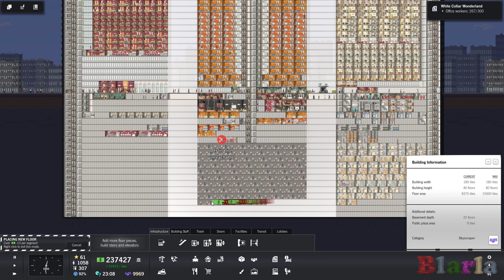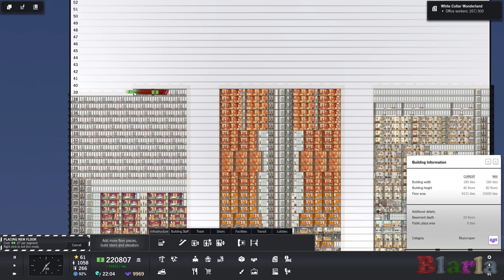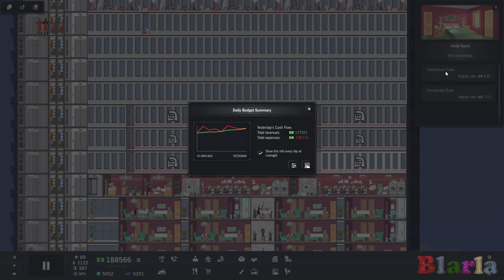🏗️ Project Highrise: Las Vegas #23 - Honeymoon Suites (Hotel & Casino Tower)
We reach 1500 positive reviews for our hotel, check out a load of newly unlocked items and enjoy some of the biggest venues available, in today's ProjectHighrise by @SomaSim_Games.

Project Highrise is a skyscraper construction and management simulation game. Build a world-famous skyscraper that will be the envy of the entire city, masterpieces of art and engineering.  But a skyscraper is more than just steel and glass, it’s an intricate ecosystem, full of people that live, work, shop and holiday in the building.  They become a complex machine that needs your steady hand to keep it running smoothly and efficiently.

♥ ALL TOP COMMENTS!

○ Developer: SomaSim
○ Publisher: Kasedo Games

○ Outro: Wah What’s Up 2 by Anders Bothén
○ Game: In game music